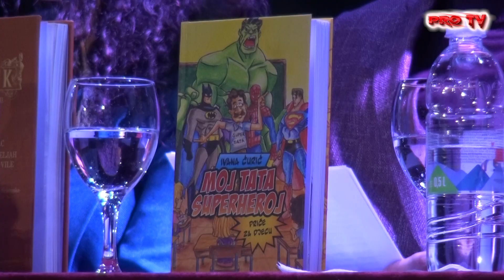Đakovački advent u Tomislavgradu